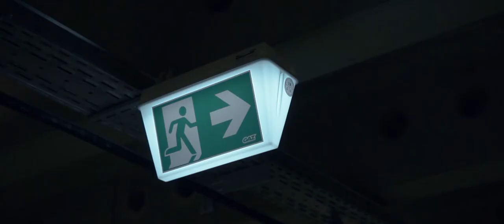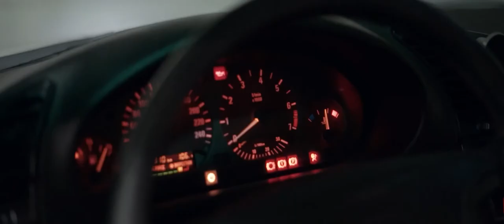Luca's Ascotgreen Metallic E36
Original german art packed into an awesome compact car.